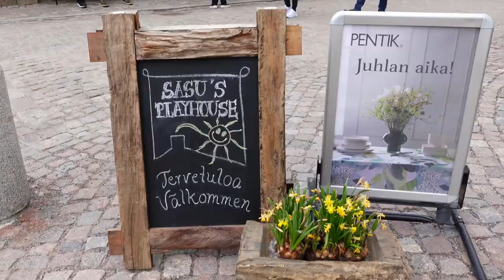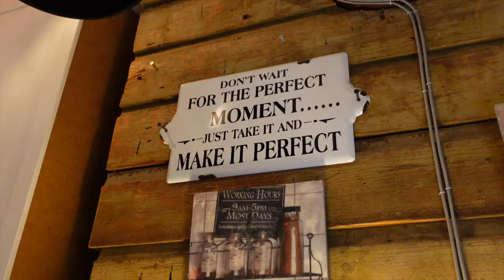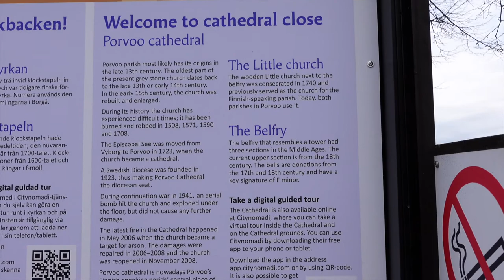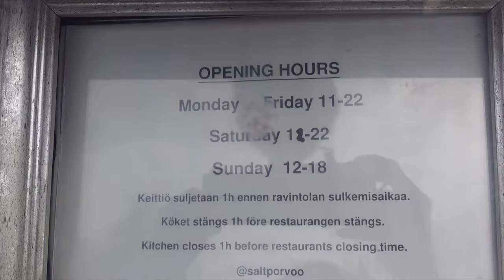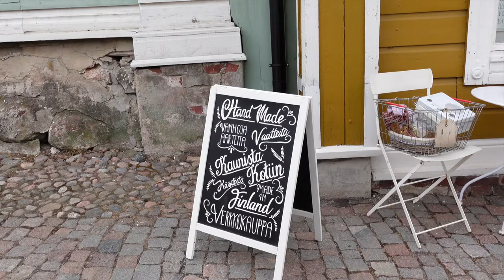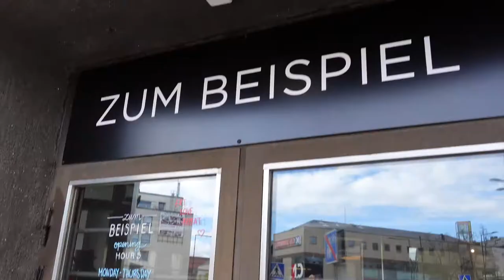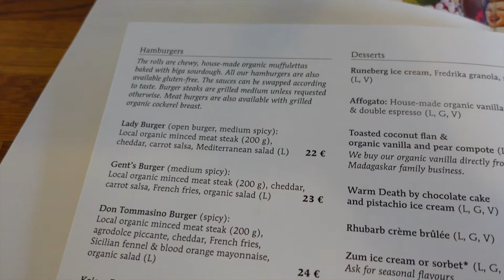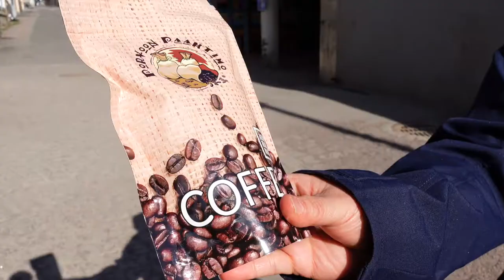The Best Place to Visit in Finland Porvoo Old Town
It takes about 30-40 minutes to drive from Helsinki to this marvelous small town called Porvoo. There is lot of beatiful old houses and small boutiques to look. Restaurants are very high quality and excellent even for demanding eater.

Check out this vlog and enjoy of wandering streets of Porvoo.

visit Porvoo
# Porvoo old town
# day excursion
small town
visit Finland